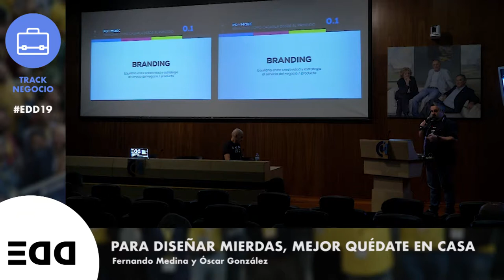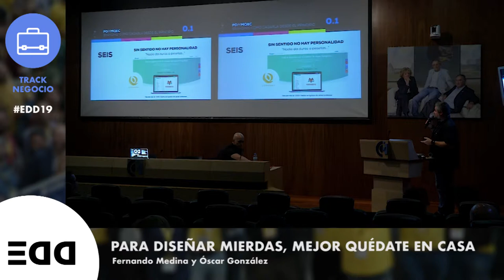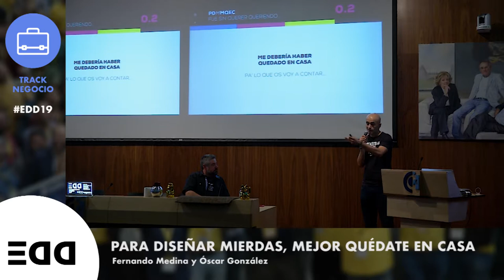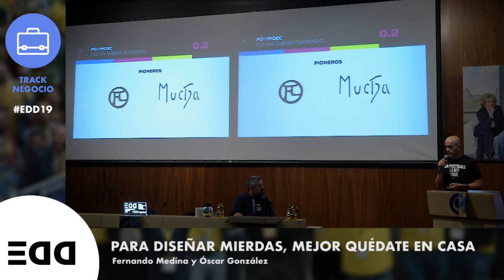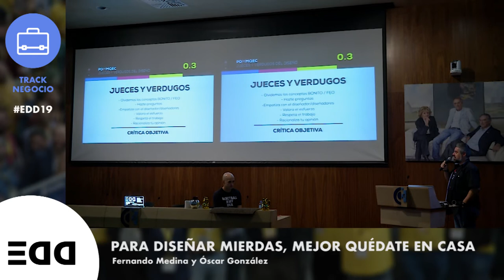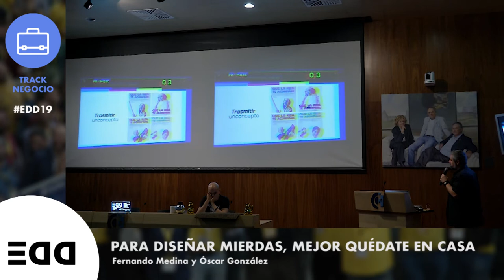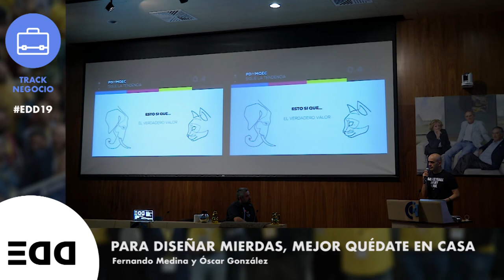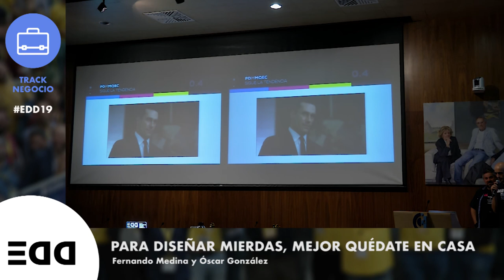Para diseñar mierdas, mejor quédate en casa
Claves para no meter la pata a la hora de crear y diseñar entornos y marcas digitales, claims de campañas…
Y también desvelaremos algunos consejos para ganarse la vida con ello, y sobre todo que tus clientes también lo hagan, que es lo que realmente importa, más allá de tu ego personal.

Fernando Medina / Óscar González